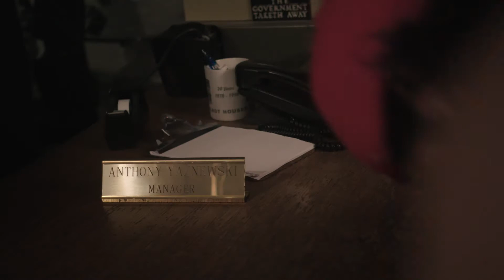Safe Space | The Ninth Episode Clip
Created by Michael Goldlist and Daniel AM Rosenberg

Starring: Neil Crone, Daryl Hinds, Jess Salgueiro, Melee Hutton, Corteon Moore, Christie Stewart, Benjamin Blais, Aaron Chartrand, Michael Daniel Murphy